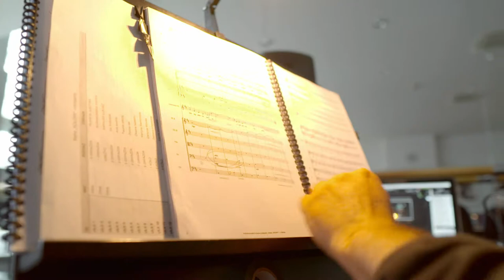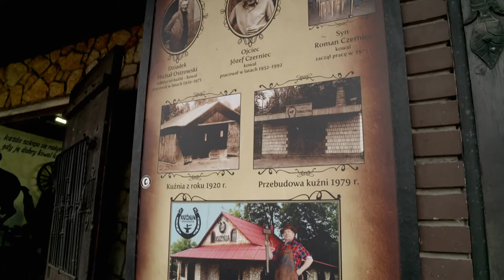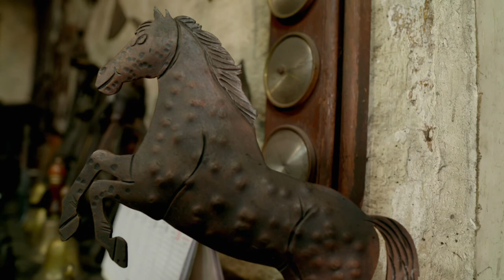Z klimatem i z pasja 17